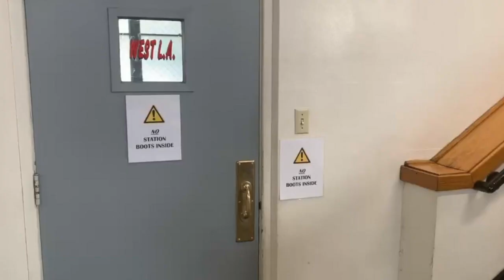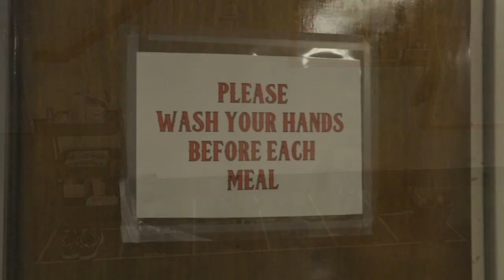LAFD / COVID-19 Social Distancing While at Work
Social distancing measures around the fire station and in public during the COVID-19 pandemic.